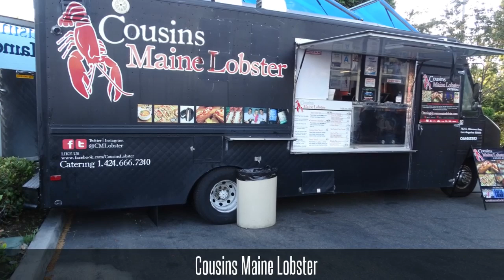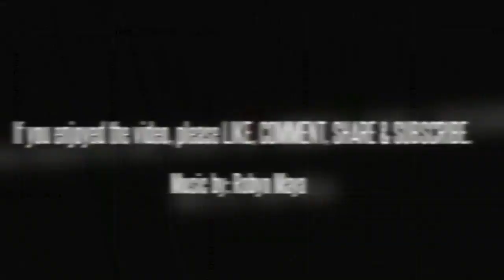Atomic Eats - July 23, 2014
June 25th - Atomic Eats Food Trucks.

Spent another awesome day at another Atomic Eats event.

Filmed with my Sony Nex 5r camera and Sony HX400v.

Atomic Eats occurs every Wednesday at the Babies R Us plaza in Cerritos, CA.

Food trucks start serving food at 5:30pm - 9:00pm.